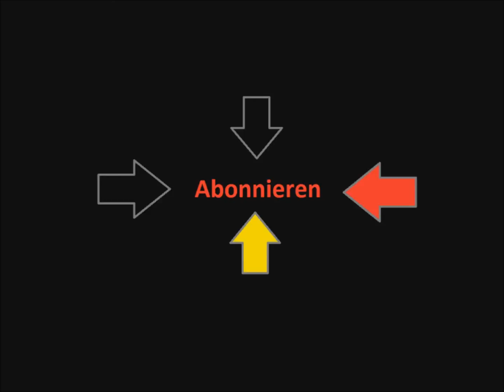Rust Lets Play 36